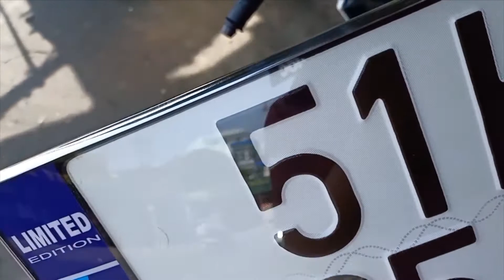Xe dán bản đồ Việt Nam thiếu quần đảo Hoàng Sa, Trường Sa sẽ bị phạt